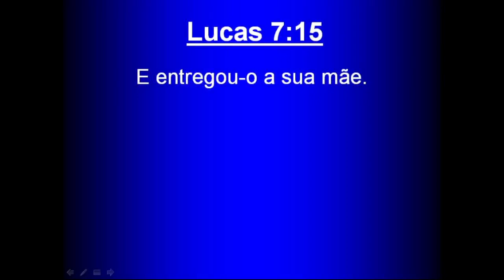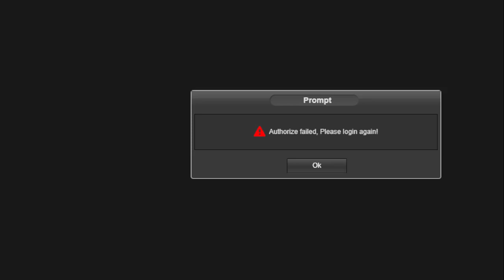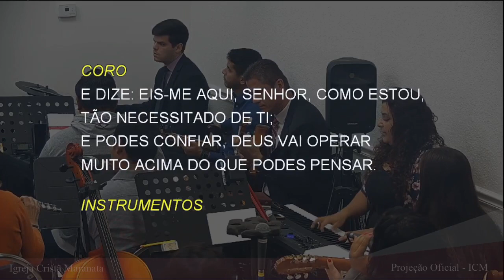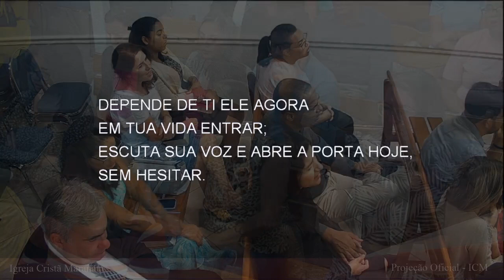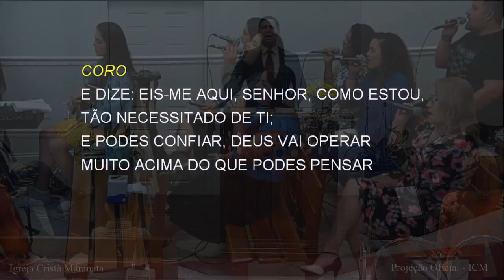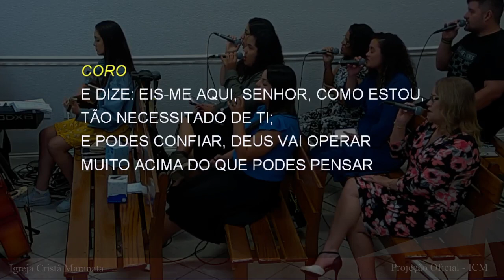Saturday Service (2022-09-17) Maranatha (Pompano Beach, Florida)